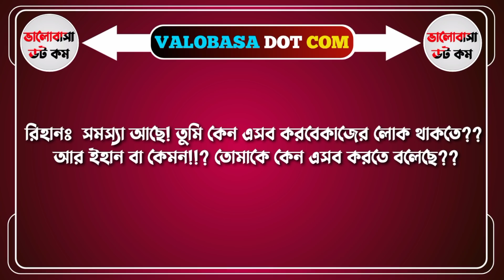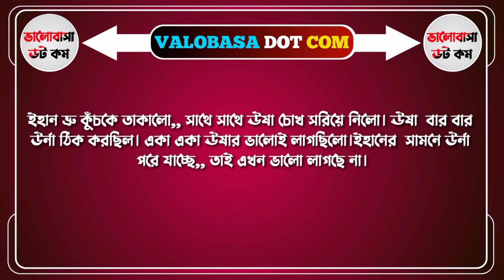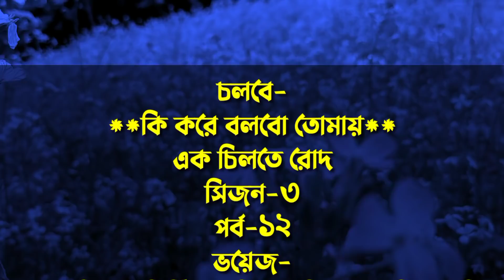কি করে বলবো তোমায়||সিজন-৩||পর্ব-১২|| এক চিলতে রোদ||রোমান্টিক গল্প|Ft-সোনালিকা-আশিক-মিষ্টি-আবির-উর্মি